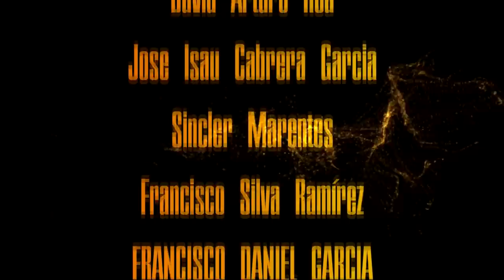El PODCAST #33 | ¿COMO VAMOS 49ERS?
Comom vamos con esta agencia libre y de cara al draft 2022